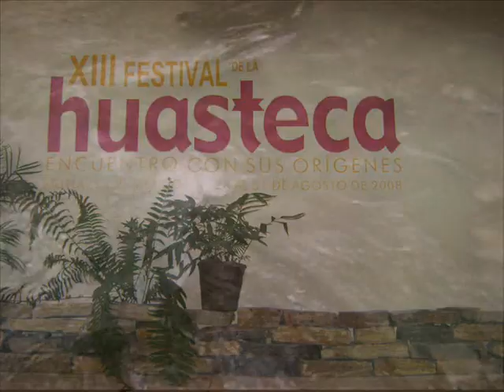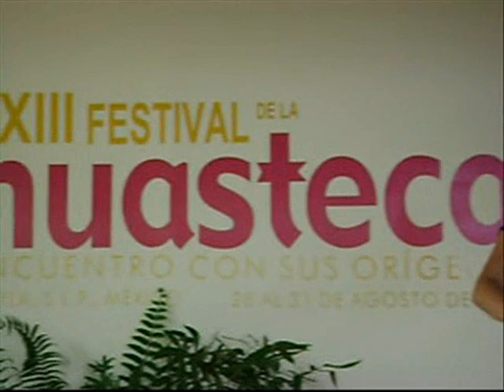BELLEZA HUASTECA EN XILITLA, SLP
Las chicas del trío Belleza Huasteca que pudieron estar en el XIII Festival de la Huasteca, no podían dejar de cantar a su tierra.
Daena y Yessi, dos jovencitas con ganas de hacer bien las cosas se lucieron al lado de Iván, quien las acompañó por esta ocasión.
Enhorabuena chamaquillas y adelante.
Ojalá nos veamos pronto en otro espacio huapanguero en la huasteca.